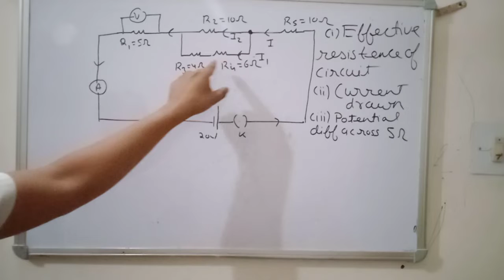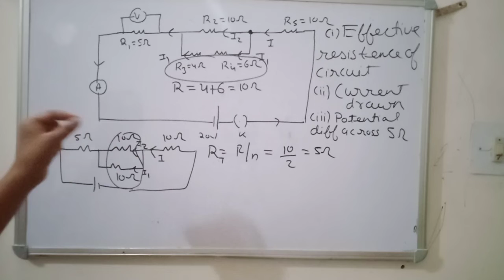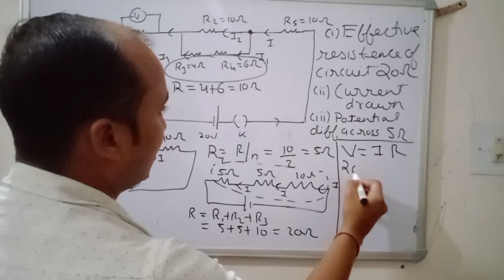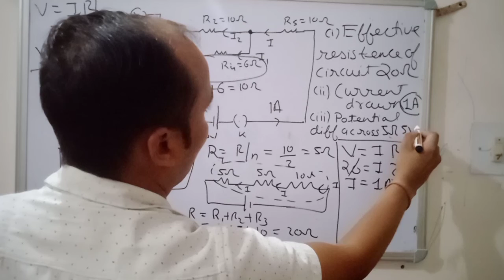Class 10 science answer key 2022